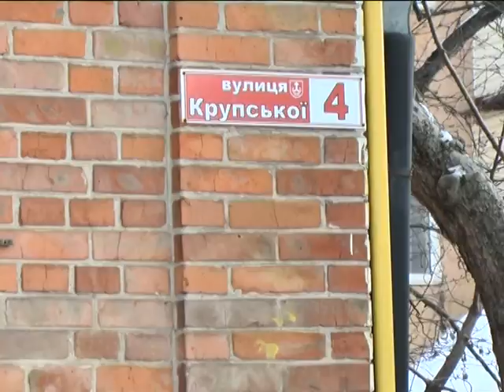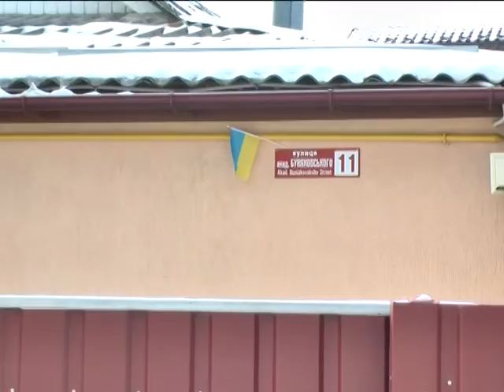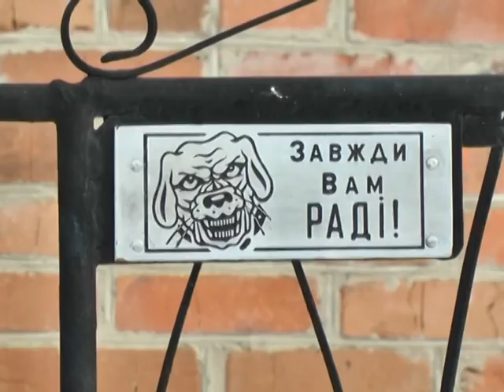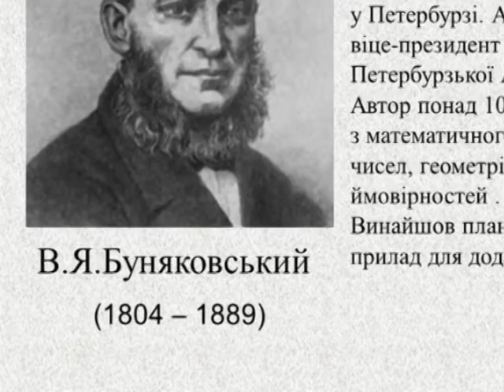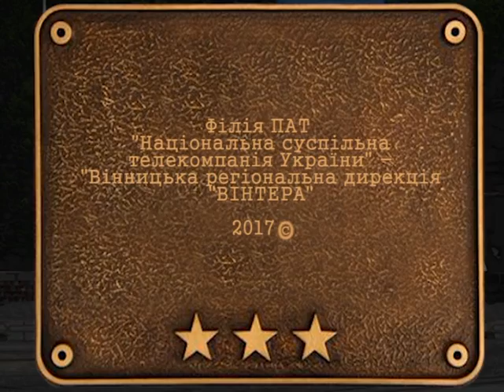Навігатор 04.01.2017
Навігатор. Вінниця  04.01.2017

    А ви знаєте, що таке панторгаф?
    Шукаємо у Вінниці вулицю з назвою Академіка Буняковського, (до декомунізації - Крупської). Як до неї дістатися запитуємо у вінничан.
    Чому саме Академіка Буняковського? Що знають про нього вінничани і чи подобається їм нова назва ?
    Буняковський Віктор Якович (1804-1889) — вчений, математик, педагог, кавалер 13 орденів Російської імперії, декан фізико-математичного факультету та ректор Санкт-Петербурзького університету, віце-президент Російської академії наук (1864). Автор понад 100 праць з математичного аналізу, теорії чисел, геометрії, теорії ймовірностей. Винахідник планіметра, пантографа, приладу для додавання квадратів. Уродженець Вінницької області.
    Пантограф -  токозйомник на електровозах, електропотягах, тамваях. Застосовується для отримання току з контактної мережі.